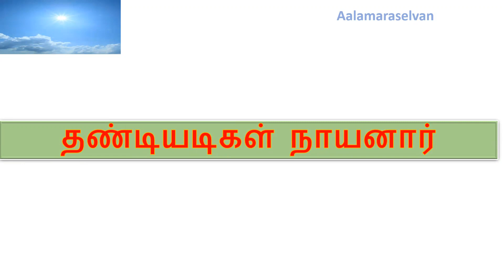சிவன் அருளால் கண் பெற்ற தண்டியடிகள் நாயனார் |நாயன்மார்கள் வரலாறு Nayanmargal History |Aalamaraselvan